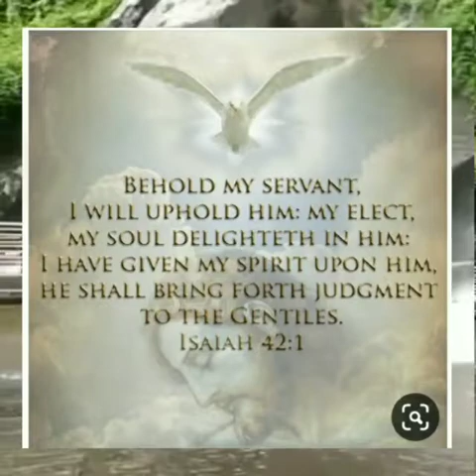வாழ்வு தருபவர் ஆண்டவர்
15th Week Ordinary, Tue. Fr. Vincent.